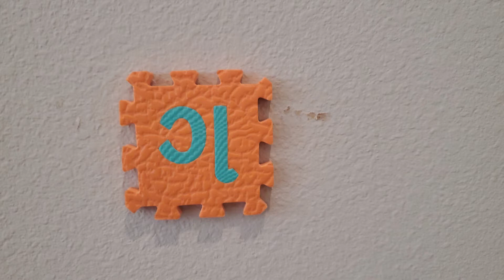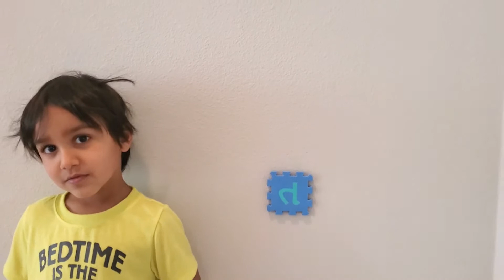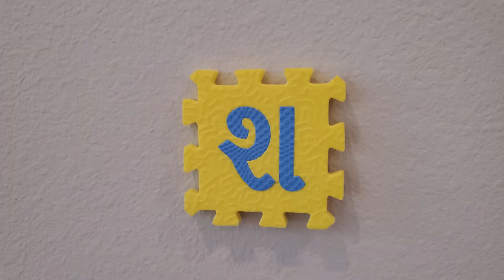Learn Gujarati For Kids | Practice Gujarati Kakko with Parikh and Sons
Short video to practice Gujarati alphabets. I had the alphabets taped to the wall to help the kids get familiar with the letters. I figured it would help shooting a quick video to help follow along Kahan with practicing Gujarati kakko. It's been hard to make Kahan know the Gujarati kakko. He gets the numbers easily but can't seem to memorize the alphabet sequence.